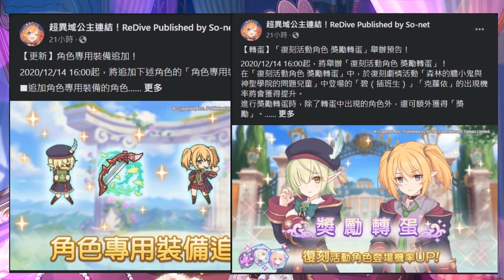專武簡介｜學院碧＆克蘿依專武實裝！請呈現一個好像有增強又好像沒有的強度【超異域公主連結☆Re:Dive】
0:00 開場
0:18 學院碧
2:40 克蘿依
4:48 總結與謝謝各位
【斗內】

【關於】
觀眾閒聊用Discord群組：